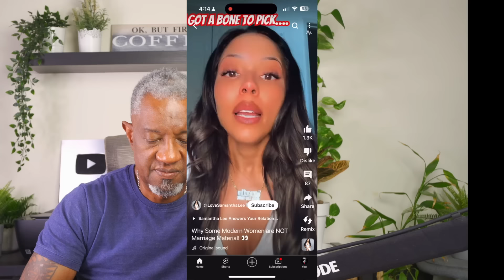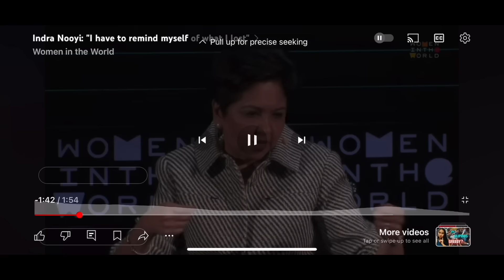What Exactly Is A Broke Man? & Why Do Modern Women Despise Him ?